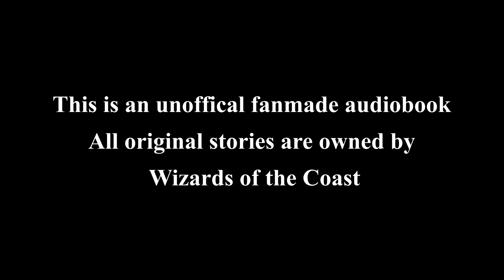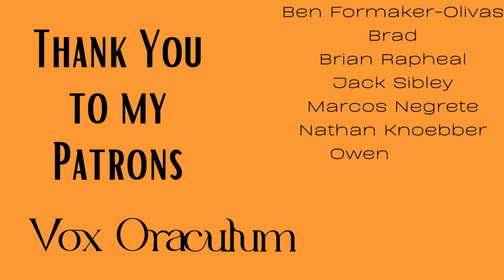Magic the Gathering Story - Wilds of Eldraine Episode 1 - Pure of Heart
Eldraine suffered greatly from the Phyrexian invasion. The wicked slumber has taken many of the townsfolk. Heroes must ready themselves to rise.